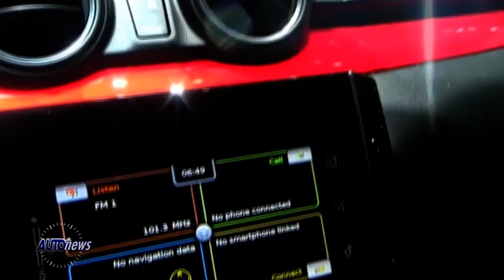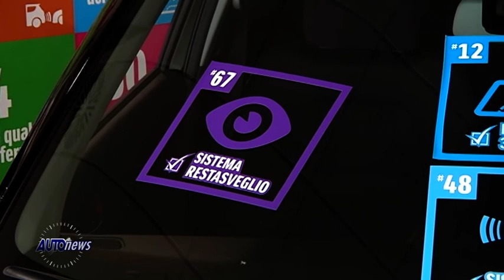Suzuki all'attacco con Swift - AutomotoTV